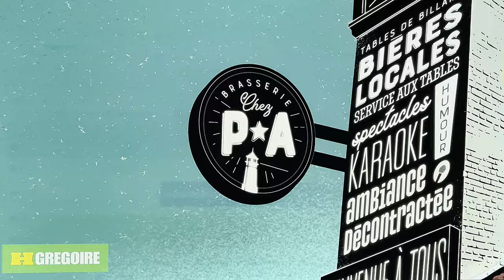Steve Hill - Follow your Heart - (TVA)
Émission de TV la Brasserie chez P-A